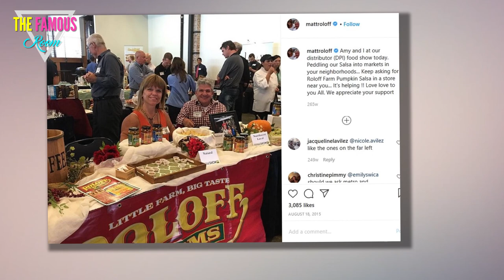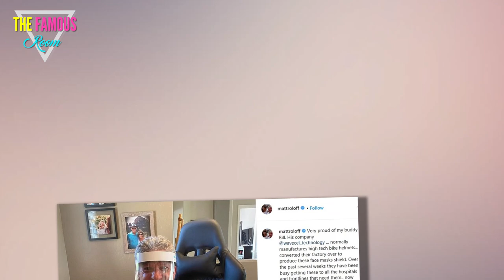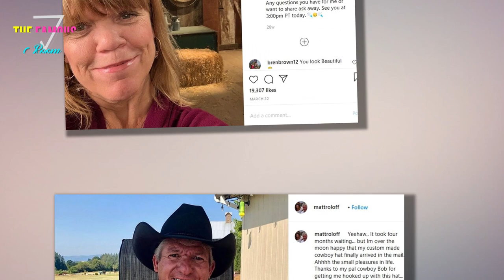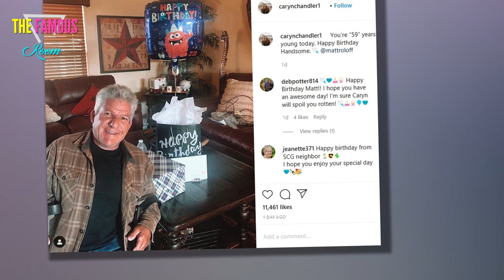Little People, Big World Fans Take Side in Matt and Amy Roloff Beef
Major drama.

Amy Roloff on an Episode
Over the first two episodes of this reality show's new season, viewers have witnessed the near-deterioration of Matt and Amy Roloff's relationship.

Yes, the couple split back in 2015 after 27 years of marriage (and four children), but they remained on mostly very amicable terms for years afterward.

They attended family events together. They ran the family farm in Oregon together. And, of course, they co-starred on the aforementioned TLC program as  its two main characters.

All has mostly appeared well between the former spouses.

Matt Roloff on an Episode
Last year, however, tension started to mount.

It started when Amy accused Matt of cheating on her with current girlfriend Caryn Chandler; if not physically, then at the very least emotionally.

The crux of the strain on this relationship, though, has been the farm cited above -- Amy hasn't been sure about whether or not she wants to sell her ownership in it to Matt...

... and Matt has grown visibly frustrated over his ex-wife's ongoing hesitation.

Matt Roloff Gets Serious
On the Season 21 premiere of Little People, Big World on September 29, Matt pressed the issue.

"There's no pumpkin business without the land, and there's no land without the pumpkin business," he told Amy.

After telling hsi ex that this potential sale would get rid of "any memory of 20 years ago," she understandably got emotional.

(Editor's Note: For context, a partial sale went down late last year and Amy recently sold Matt even more of her property for nearly $1 million. But these episodes were filmed many months ago.)

Amy Roloff on New Season
We know how things have turned out between the stars -- Amy has moved to a new house and Matt is planning to build a new residence on the farm -- but Matt felt that Amy was taking too long to make her decision on the new season.

He "decided not to live in limbo" and turned down Amy's counteroffer on air.

Their son, Zach, voiced his concerns about the situation, yet concluded that he and his twin brother Jeremy "don't have time" to deal with their parents' drama.

Fans of the series, however, have plenty of time to do so.

Amy Roloff on the Premiere
These long-time viewers have been flooding social media with their takes, taking sides in the farm-related debate and in how Matt and Amy are handling it.

Matt is right. ... [Amy] is engaged and chose to move off the form and these joint assets need to be divided or sold and dealt with, one fan remarked in the wake of the premiere.

I’m team Matt!!! Move on Amy! Please, another echoed.

Caryn Chandler and Matt Roloff Get Blunt
Others, meanwhile, empathized with Amy, emphasizing that you can't put a price or timeline on such an emotional decision.

To wit:

Amy put many years into that farm and raising the kids. Just as much as you. Raising kids is a full time job and many hours of work. You need to back off and give her the time she needs to make a decision when SHE is ready. It’s not all about you.

I don’t care if you have to wait. She deserves to be 100 percent comfortable with her decision and have all the time she needs.

Angry at Matt
However, in the end, a majority of commenters just want the exes to enjoy a sense of peace and of closure, no matter how or when that comes.

For example:

I love BOTH you guys but if you have been separated since 2014 and this is 2020, I get your frustration.

That is a long time to drag something out. I think you both will feel better once everything is 100% done.

Amy Says Goodbye
If it's any comfort, this whole beef may be a tad bit exaggerated for effect.

In April of this year, Matt said Little People, Big World wasn't exactly fake -- but it was edited for maximum suspense.

"We were just trying to make television," he said of a fight he had with Amy on an episode in 2019, adding that producers do try to "create drama" and saying:

"We know that those are the kinds of arguments back-and-forth that create interest and people like to hear."